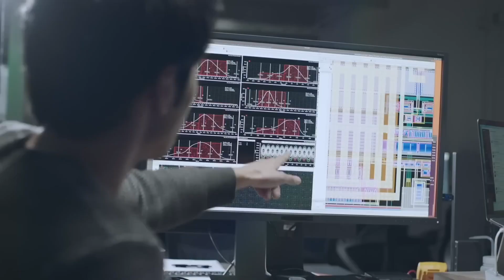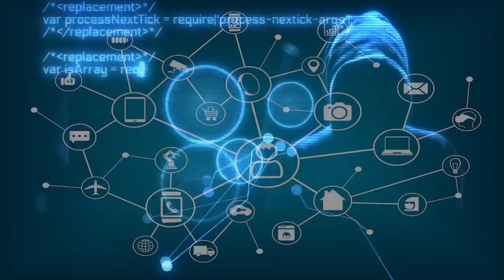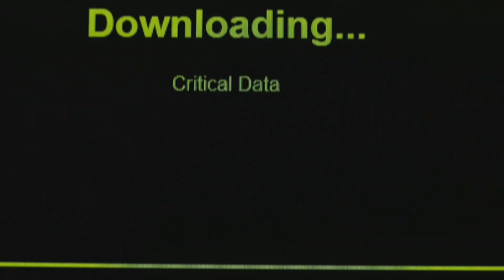MIND CONTROLLED Robots Are Here With Neuralink in Tesla Optimus 🟣 AI Updates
MIND CONTROLLED Robots Are Here With Neuralink in Tesla Optimus.

Here, we dive deep into artificial intelligence, exploring everything from cutting-edge deep learning techniques to groundbreaking robotics innovations.

My videos are designed to provide you with valuable insights and fresh perspectives, helping you navigate this rapidly evolving field.